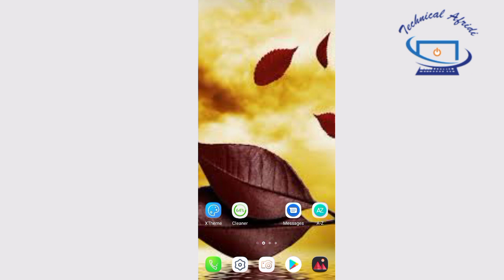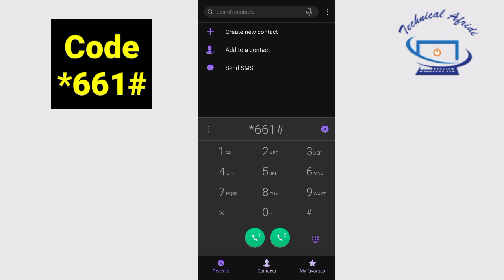Jazz WhatsApp Package 2022 | Jazz Monthly Whatsapp Package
Jazz WhatsApp Package monthly | Jazz Whatsapp Package | Jazz monthly WhatsApp package